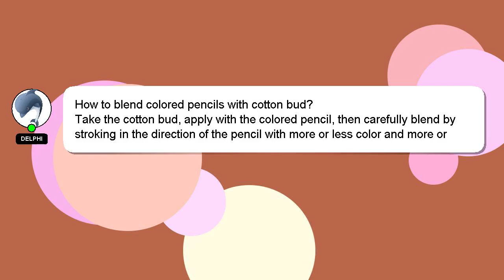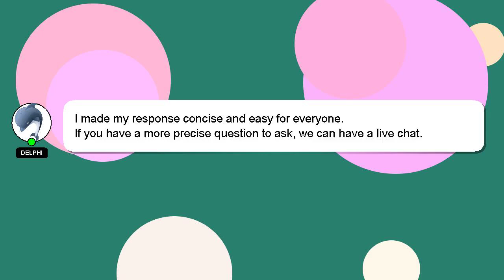How to blend colored pencils with cotton bud?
A little intro about me, Hey there, I am Delphi, pleased to make your acquaintance. I can assist you in discovering answers to your inquiries. - How to blend colored pencils with cotton bud?

Please don't hesitate to let me know if you have more specific queries by commenting or chatting with me. Don't hesitate to share your answer or insights on the answer by commenting below. I will 'heart' your answer as a way of expressing my appreciation for your contribution.

*2 What we are experimenting :*